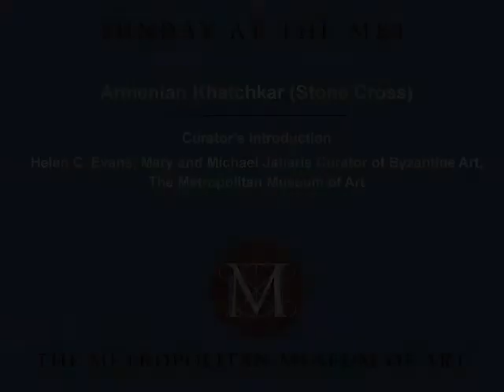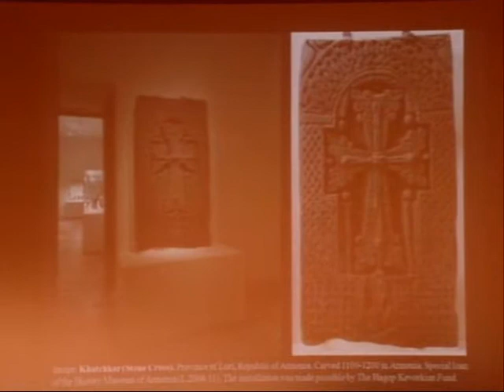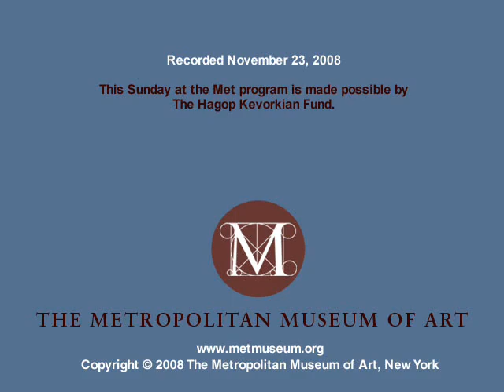Armenian Khatchkar (Stone Cross) - Curator's Introduction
This program celebrates the Armenian Khatchkar (Stone Cross) and its arrival as a long-term loan to the Museum. Helen C. Evans, Mary and Michael Jaharis Curator of Byzantine Art, The Metropolitan Museum of Art, introduces the event.

Khatchkar (Stone Cross). Province of Lori, Republic of Armenia. Carved 11001200 in Armenia. Special loan of the History Museum of Armenia (L.2008.11). The installation was made possible by The Hagop Kevorkian Fund.